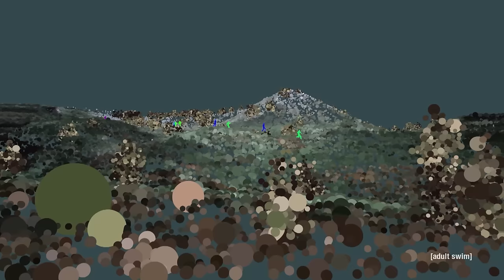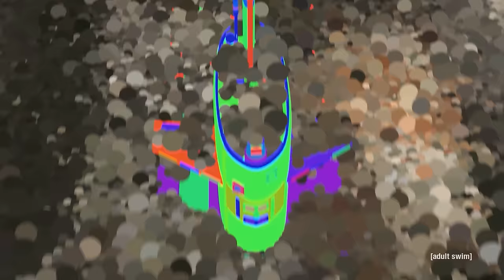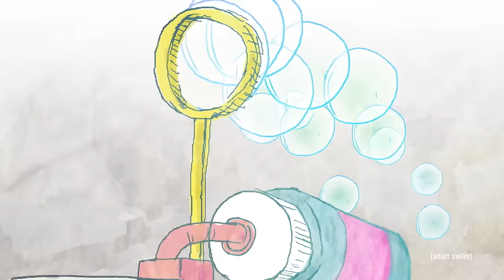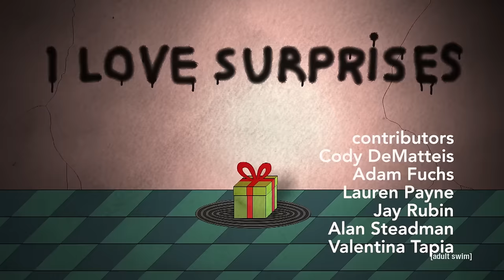Conflict | Off the Air | Adult Swim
Straight blasting Ron.

created by
Dave Hughes

"Anatomy of a Street Fight: How To
Win When You're Outnumbered"
Video by Don Wasser
President of PFS Video Inc.

Thug It Out
song by
TT the Artist

Conflict Animations by
Sean Buckelew
Kyle Mowat
Jonathan Djob Nkondo
Caleb Wood

Bloops
animation by
Johnny Woods

Green
song by
Azel Phara

bif

Plug Party 2k3
animation by
Albert Omoss

Squid Sandwich
prank call by
Longmont Potion Castle

Unabomber Speckles
image provided by
R. Land

stock photos
provided by
iStock

The Picture
song by
Ty Segall

Angry Ram Destroys Punching Bag
video by
Marty Todd

Pivot
animation by
Albert Omoss

Angry Prokaryote
animation by
Caleb Phoenix Pleasant

Cody's Positive Affirmations
animation by
Joseph Bennett

SSI's Shred of the Month
"The Monster"
footage provided by
SSI Shredding Systems, Inc.

Scud Books
song by
Hudson Mohawke

31 Ways To Say F**k Off
animation by
Emanuele Kabu

Produced by
Million Monkeys Inc.